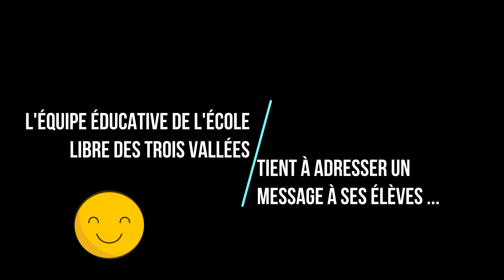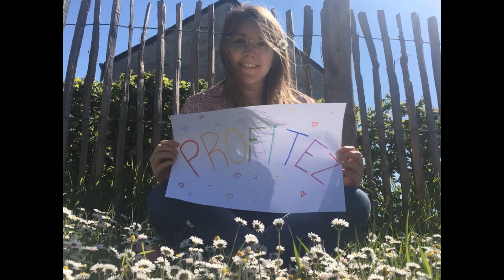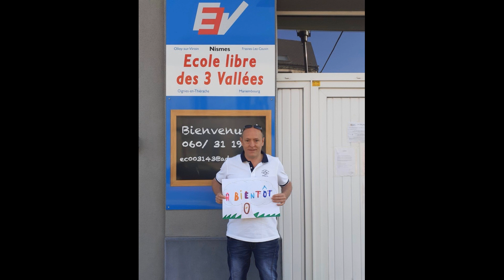Message à nos élèves (Ecole libre des Trois Vallées)